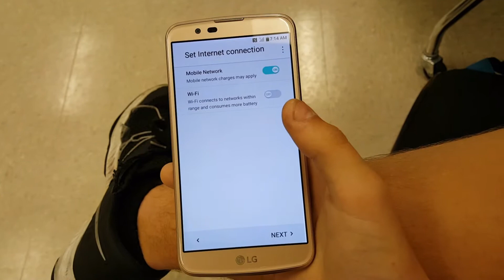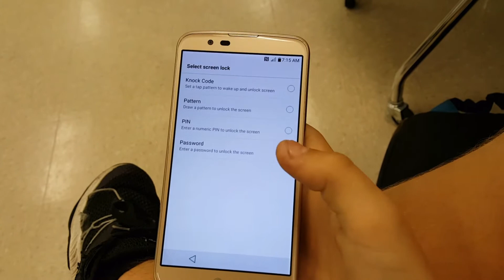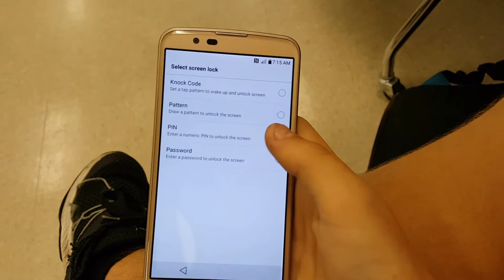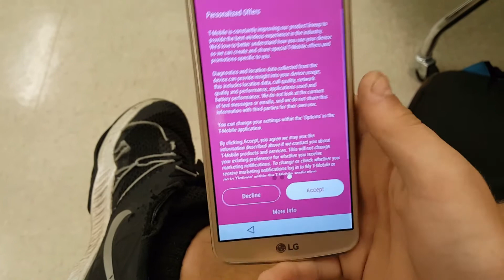The free LG K10 from Sarah!!!